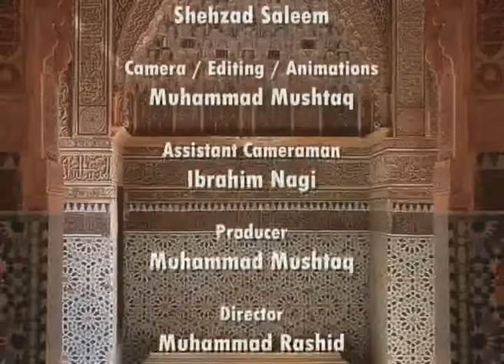Punishment of a Crime not proven (Some Misconceptions) - Dr Shehzad Saleem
Punishment of a Crime not proven - Punishment Without Culpability
Islamic Punishments: Some Misconceptions - a lecture series by Dr. Shehzad Saleem